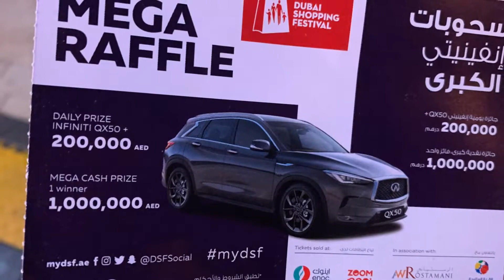Dubai Shopping Festival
Dubai Shopping Festival is an annual month long event put together by the Dubai Festivals & Retail Establishment, which is a part of Dubai’s department of tourism.